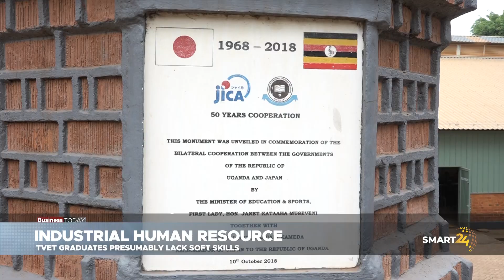INDUSTRIAL HUMAN RESOURCE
In light of the industrial revolution and market demands, Technical Vocational
Education and Training have been put under necessary pressure to heavily
incorporate technology and address the skills gap, an inhibiting factor to
industrial proprietors. According to employers, the government should prompt
vocational instructors to be attached to industries as 600 graduates flock the
market every year.
Well, Shifra Masika, a senior Technical Vocational Education and Training
Officer at the education ministry, and Fred Muwanga from Nakawa
Vocational Training College confirms changes to address the skills gap and an
employer-led approach to address the deficit.